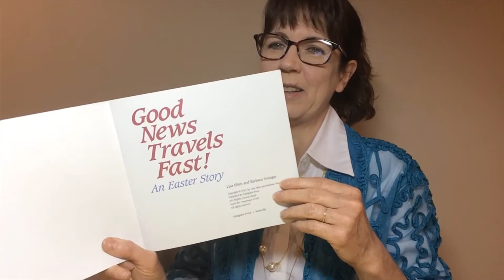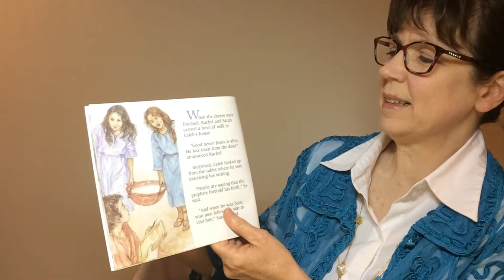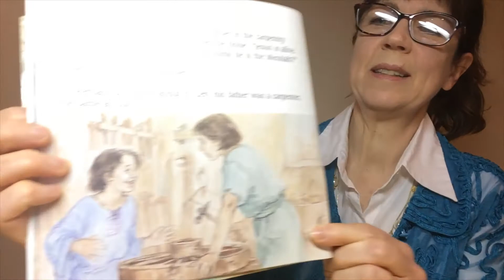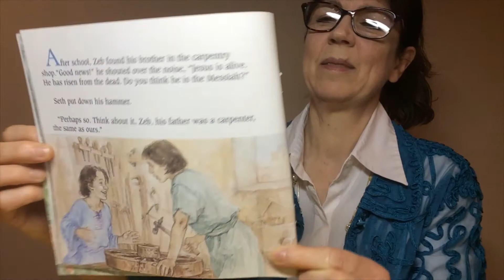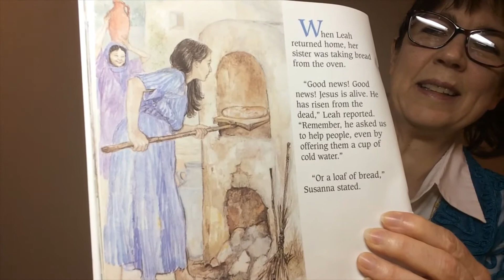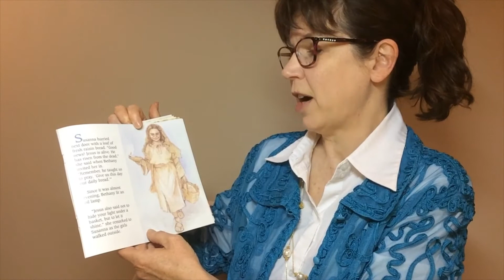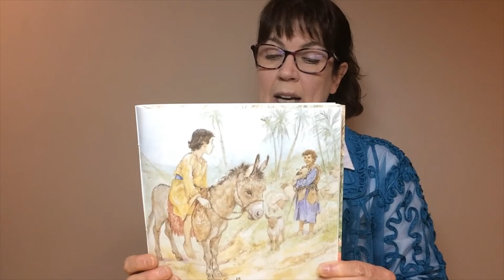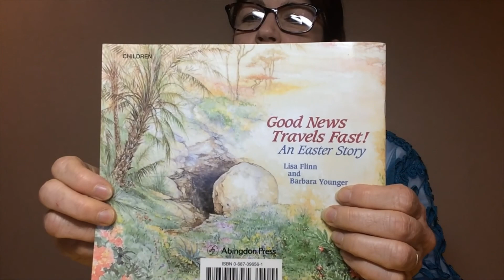Story time with Ms. Kimberlee: Good News Travels Fast